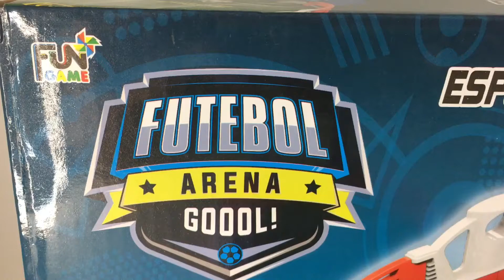Jogo Infantil Futebol Arena Gol a Gol Mini